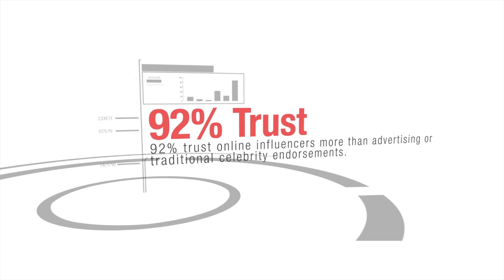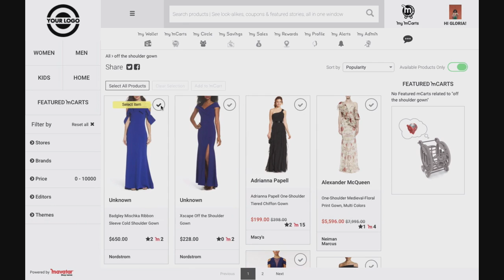Mavatar Kickstarter Campaign- Global Influencer Platform!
Mavatar's next step to revolutionizing influencer content monetization is happening right now!

 Help mCart build their Global Influencer Platform through donating to their Kickstarter below: